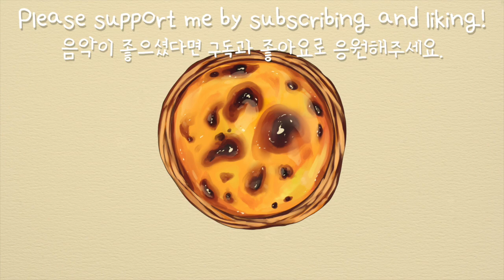포실포실 에그타르트 (Egg Tart) : 통통 튀는 귀여운 음악, 피아노 브금, 브이로그음악